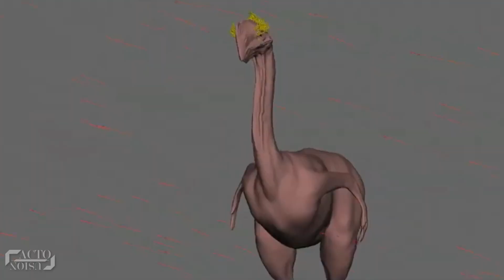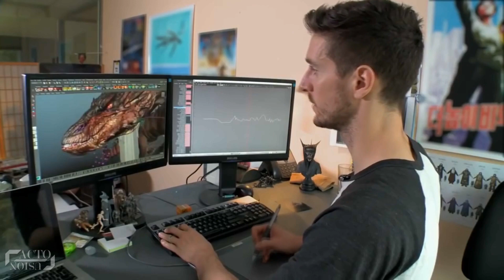Las Películas Más Famosas Antes y Después de Efectos Especiales (VFX) ▶3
La mayoría de las veces, los efectos visuales más premiados acaban siendo el principal reclamo para una película.
En las últimas décadas, Hollywood ha sido el abanderado del mundo de los efectos visuales, logrando en gran medida conseguir que en la gran pantalla, ¡el mundo imposible parezca posible!
Hola a todos, en este video, veremos algunas de las mejores escenas de películas y cómo se ven realmente, antes y después de los VFX.

A continuación, la lista de las películas más famosas de Hollywood con sus escenas de VFX (Parte 3):
¡En el número 7: Shazam!
En el número 6: Soy leyenda
En el número 5: Jumanji - The Next Level
En el número 4: Guardianes de la Galaxia
En el número 3: El Hobbit - La desolación de Smaug
En el número 2: Capitán América - Civil War
En el número 1: John Carter

El mérito es de la siguiente lista de empresas de VFX y del trabajo realizado por estos increíbles equipos/estudios de VFX:
y muchos más estudios de VFX..

Detrás de la escena:
Walt Disney Studios
Sony Pictures
Flashback FilmMaking

Y gracias a los estudios de grandes producciones como Disney, Sony Pictures, Marvel Entertainment, DC Entertainment, 20th Century Fox, Universal Pictures y muchos más, sin los cuales estas películas no habrían sido posibles.

Así que, chicos, ¿os gustan las películas con VFX? ¿Cuál de las 7 escenas que hemos visto es vuestra favorita?
¿Alguna otra película que sugieras para nuestro próximo vídeo de VFX?
Dejadnos un comentario más abajo.